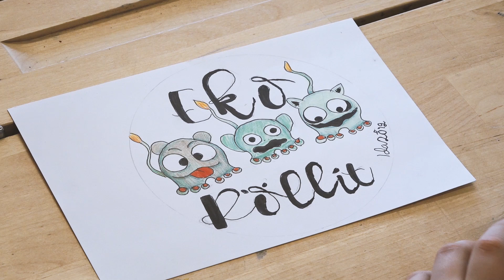Eköröllit huolehtivat koulun ympäristöteoista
Helsingin Laajasalossa Ekoröllit-ryhmä suunnittelee, mitä koulussa voidaan tehdä ympäristön hyväksi.